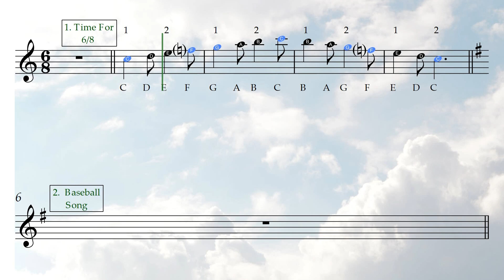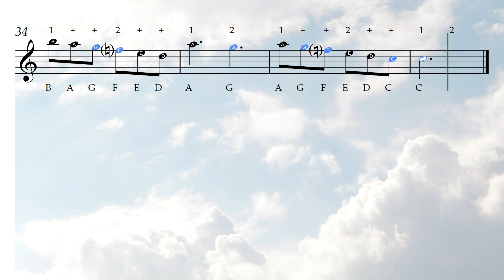Alto Sax Stage 15 v8.4.18